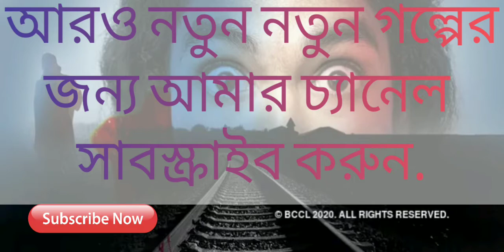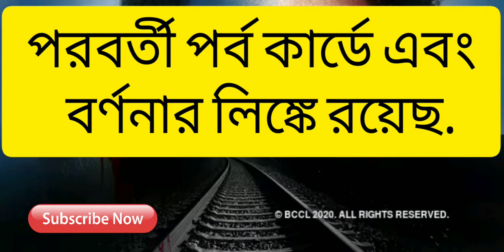নিখোঁজ,প্রথম পর্ব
ভবঘুরে উধাও রহস্য। প্রথম পর্ব

দেবাশিস

Thanks for supporting me all friends!!
Any queries and suggestion??
Please post your valuable comments to grow my channel.

Thankyou!!!